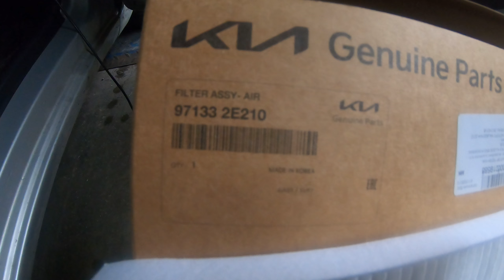kia rio cabin filter replacement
in this video is shown how to change cabin filter on kia rio